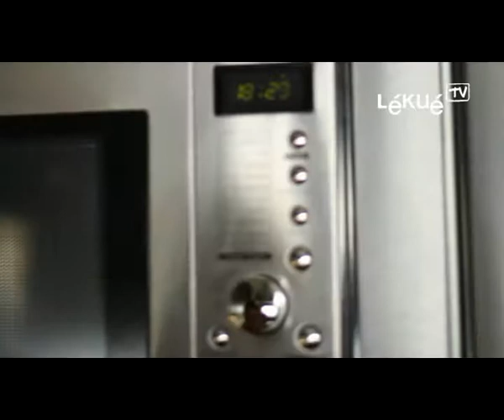Pasta Cooker Lékué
Con el Pasta Cooker de Lékué, podremos cocinar pastas de todo tipo en pocos minutos y en su punto, de la manera más fácil y limpia en el microondas. Además, su atractivo diseño te permitirá escurrir el agua y servirlo directamente en la mesa.Higiénico, antiadherente y fácil de limpiar.